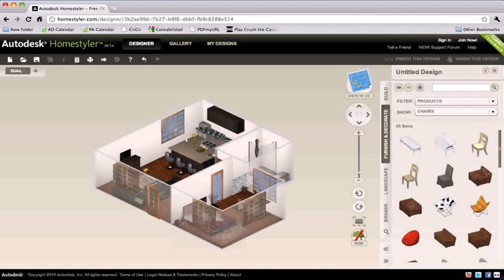How To Design My Own House Plans - Gif Maker DaddyGif.com (see description)